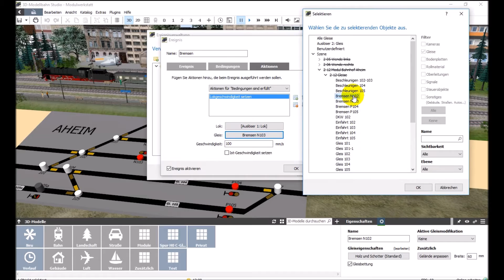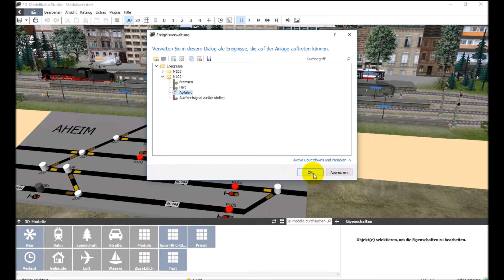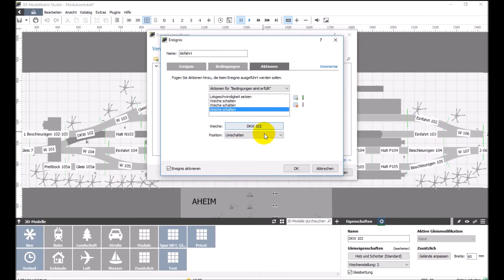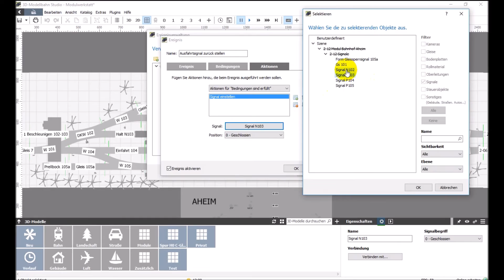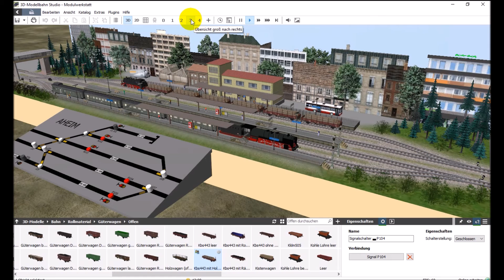3D-Modellbahn Studio Module 07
3D-Modellbahn Studio